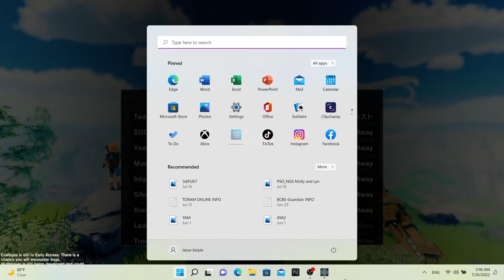PLAYING WITH JARED